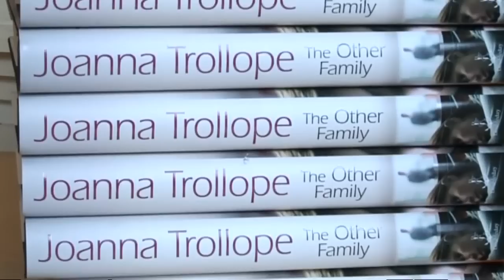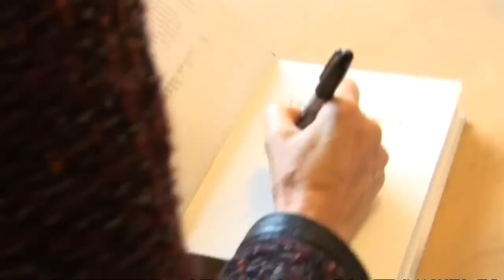Joanna Trollope on new novel The Other Family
Best-selling author Joanna Trollope talks about her latest novel The Other Family which tells the story of an inheritance battle.